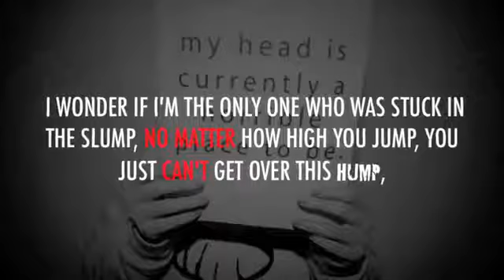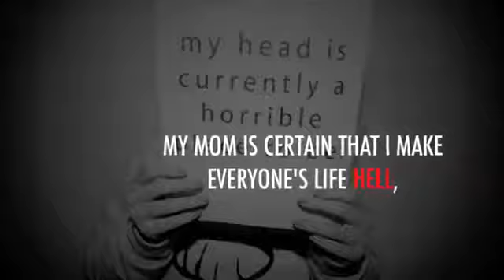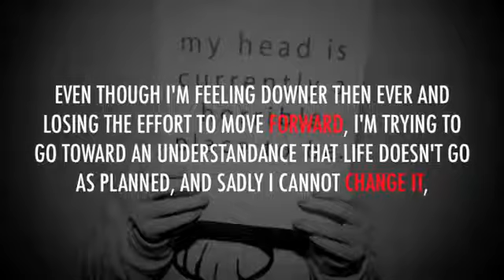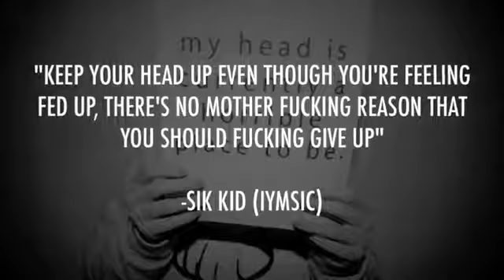My parents don't understand me